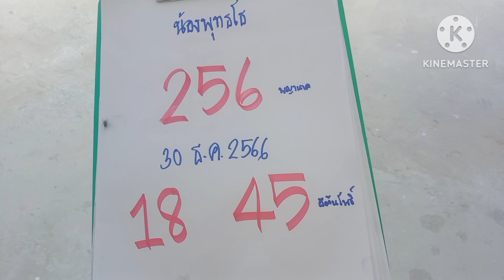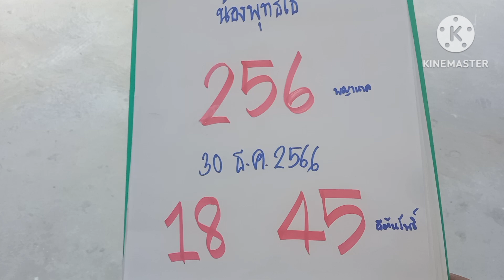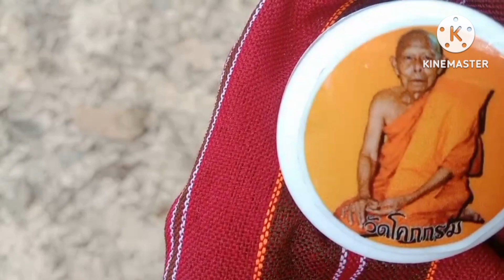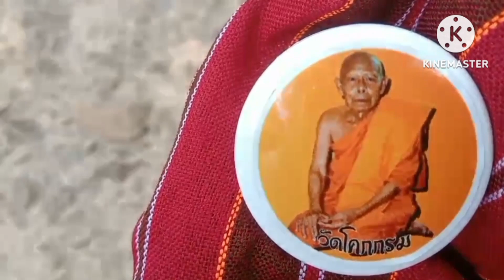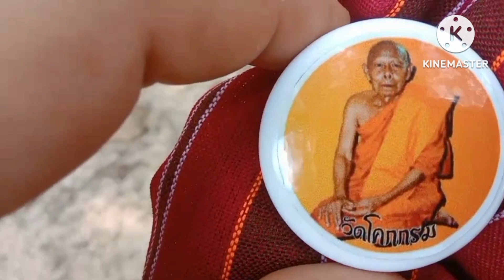น้องพุทธโธ57แสนแตก#หลอนผวาผีเจ้าที่แรงมาปลุกบอกเลข2โตแข่นแข่นงวด30ธ ค66